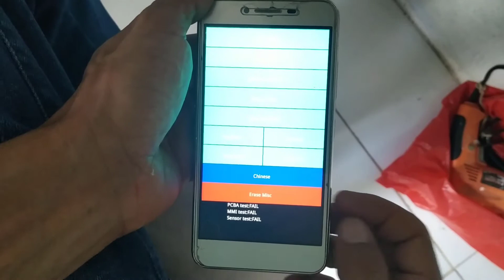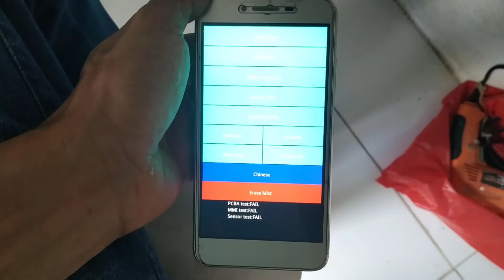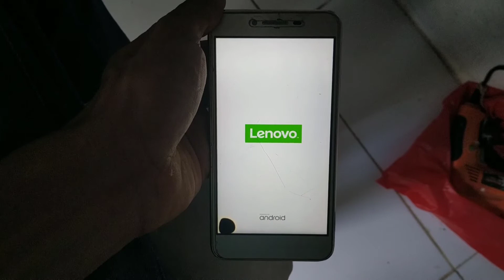COMO FORMATAR CELULAR LENOVO VIBER K5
Instagran
penedodigitall